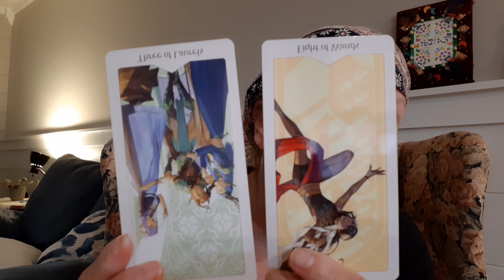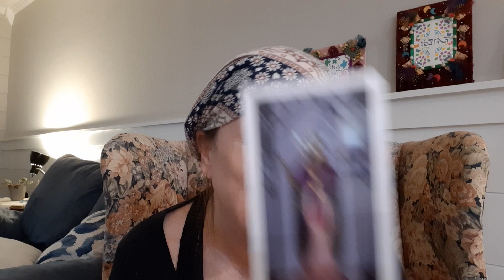Aquarius Tarot Reading 2/12-2/18 '23: Are You Ready To Move On?